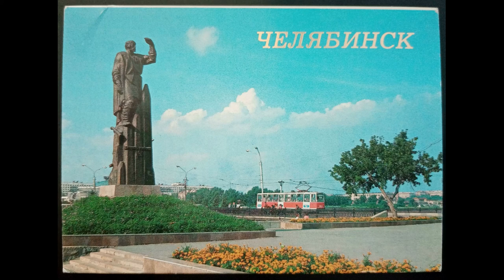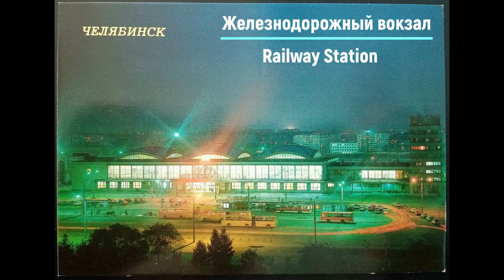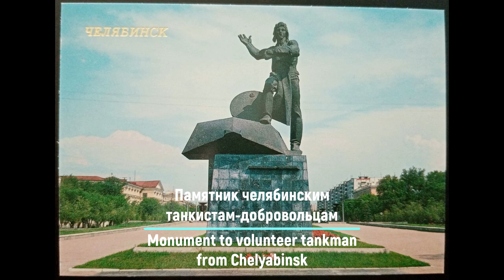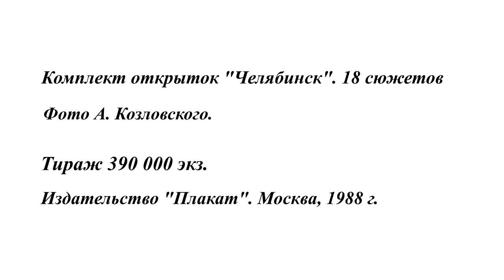Челябинск на открытках СССР 80 - х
Комплект открыток "Челябинск". 18 сюжетов. Издательство "Плакат". 1988 год
Фото А. Козловский

Открытки издательства "Плакат", 1988 год, тираж - 390 000 экз. В набор входит 18 сюжетов с фотографиями А. Козловского. Интересно, что на представлены не только типичные для открыток сюжеты вроде памятников, отдельно взятых зданий и улиц города, но и приводятся краткие сведения о  истории города. Кроме того, подписи к открыткам дублируются на английском языке.